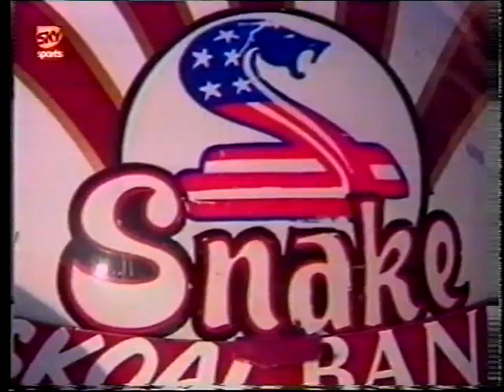Don Prudhomme 1990s